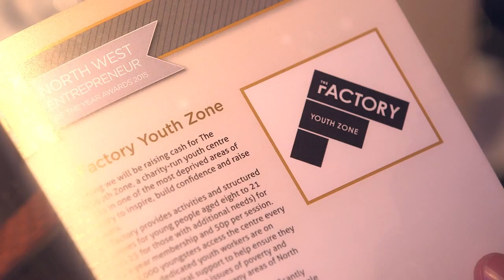PROPERTY ENTREPRENEUR OF THE YEAR